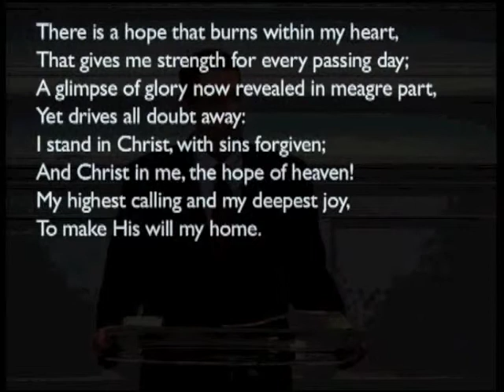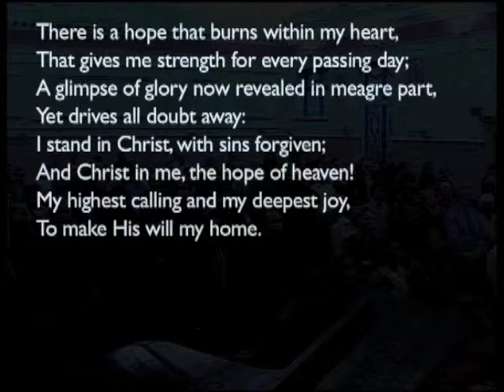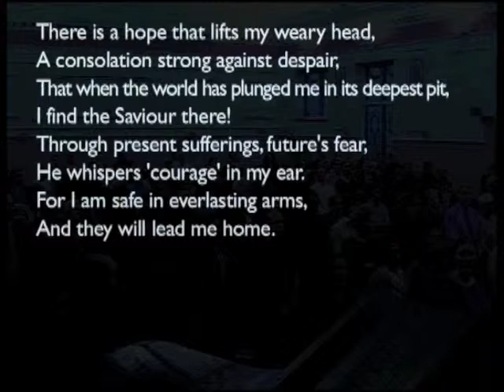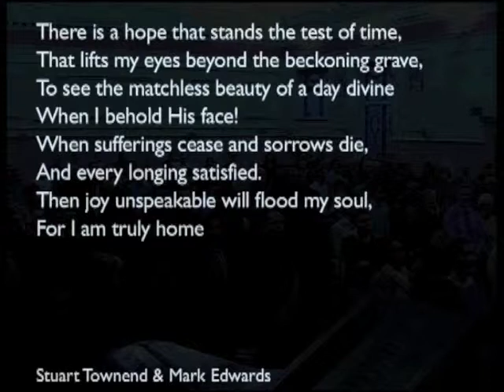131201am - 1 Peter 3:13-22 - Authentic Christian Living 3: Unshrinking in a world of slander